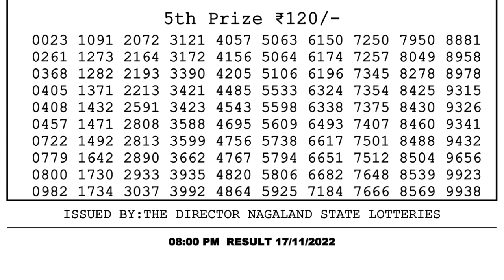Nagaland Lottery Sambad Live 8pm 17.11.21